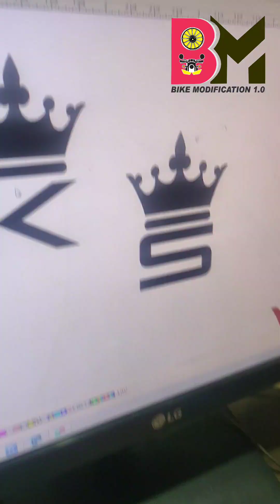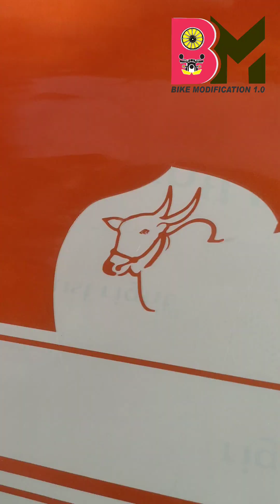Trending mobile radium sticker || mobile skin || mobile radium Taj wala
Vivo mobile back cover
Realme mobile cover radium
Mi mobile cover radium
All mobile devices radium sticker
I phone stickers
Convert Vivo to I phone

Passion pro visor redium dekhe crown 👑 wala

JCB z black full tint video
Link 👇

Splendor bike petrol dhakkan pe ak 47

Hero splendor bike full modified